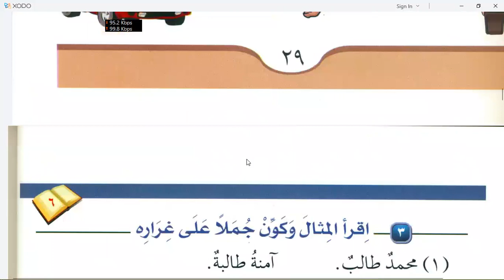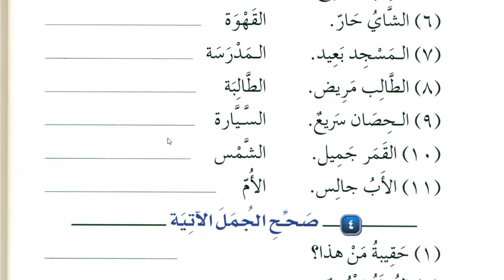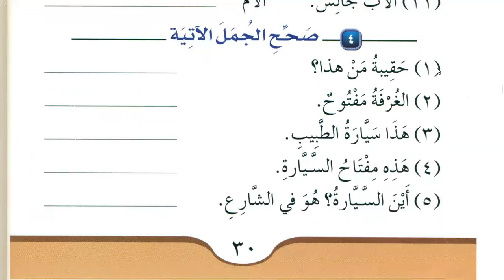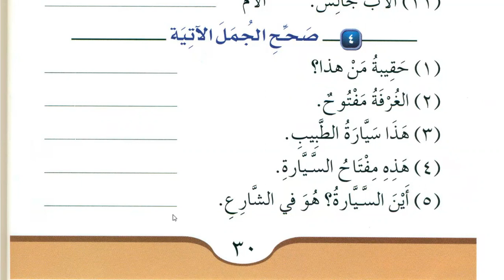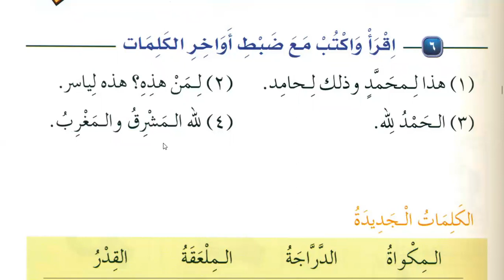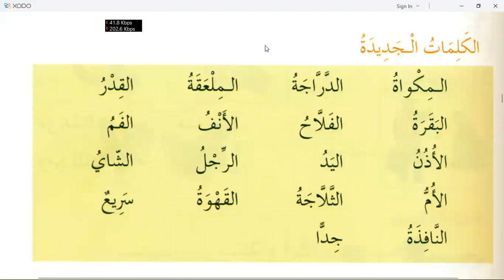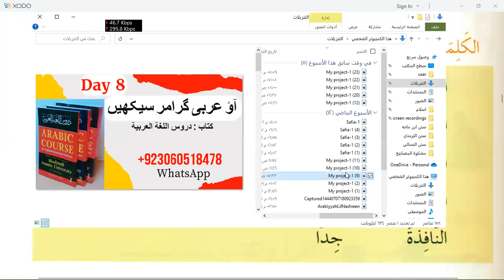Learn Arabic Grammar in Urdu | Day 7 | Medina Book 1 Durussul Lughat Al Arabiyyah Chapter 6